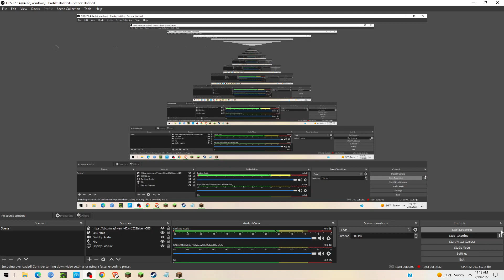Part1 of laggy doom bedwars